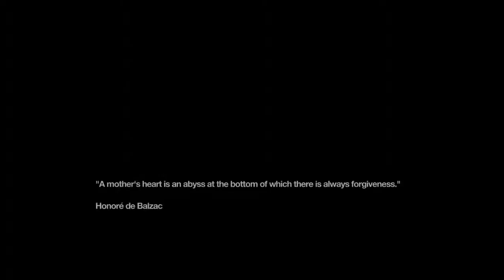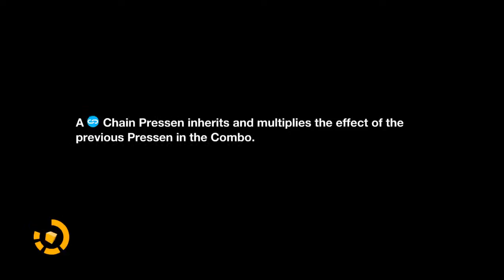Remember Me Part 68